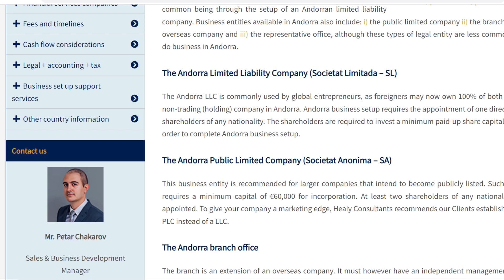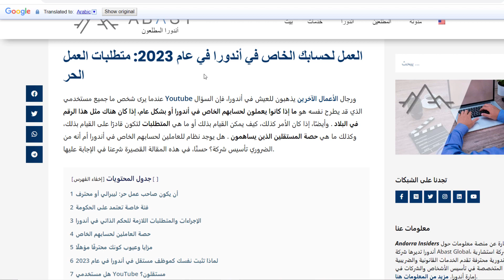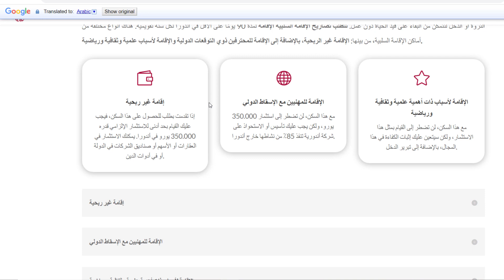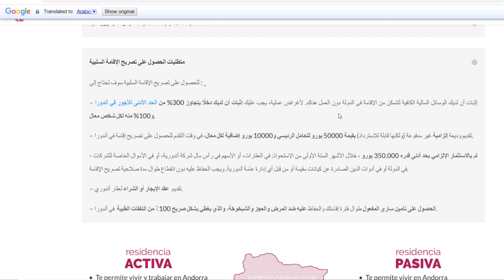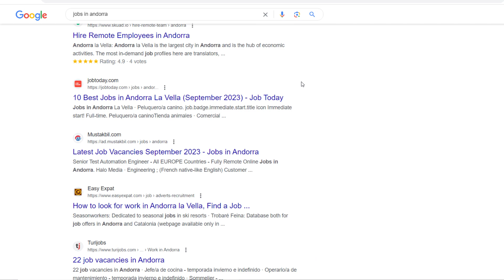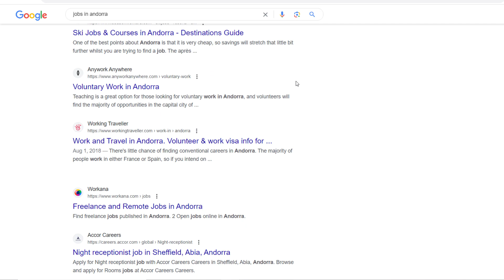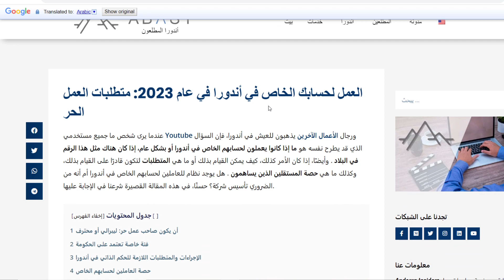هاجر الي اندورا عن طريق فيزا الفريلانسر بأسهل شروط ممكنة تقديم متاح الآن للجميع لا تضيع فرصتك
أهلا بك اخي الكريم في الحلقة 110 علي قناتكم بريق السفر وهي حلقة خاصة ومتميزة جدا اشرح لك فيها طريقة الهجرة الي دولة اندورا بفيزا الفريلانسر او العمل الحر. الشرح مختصر فقط 11 دقيقة اوضح لك فيها التفاصيل كاملة. فكل ما عليك عمله هو تطبيق الشرح بعد مشاهدته وعدم تفويت اي جزء منه لتحقق اقصي استفادة وافضل تجربة هجرة ممكنة. وموضح في الحلقة الفرق بين تصريح العمل كموظف في اندورا وتصريح الإقامة النشط وهو فيزا الفريلانسر. لا تنس الدعم بلايك والاشتراك في القناة وتفعيل الجرس عالكل لتصلك كل حصريات الهجرة والسفر ومشاركة الحلقة مع اصدقائك المهتمين بالسفر والهجرة لتعم الفائدة علي الجميع والآن مع المواقع المذكورة في الشرح
جميع المواقع المذكورة في الشرح تجدها مباشرة في هذه المقالة عن دولة اندورا علي موقع بريق السفر